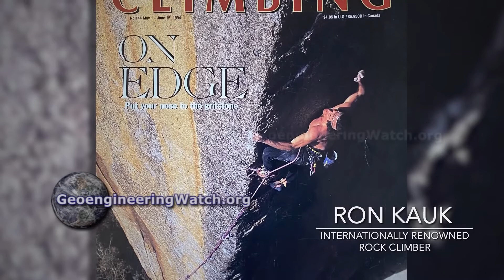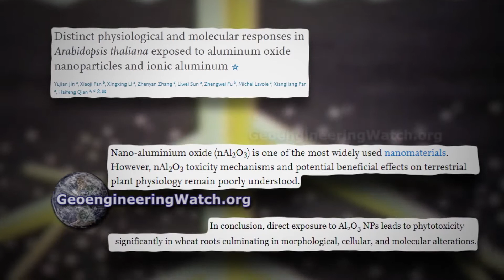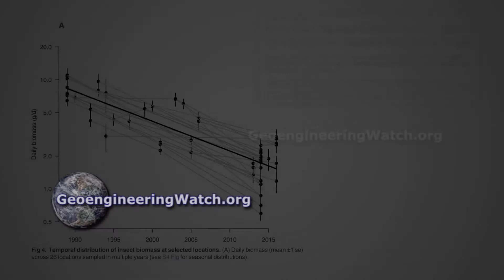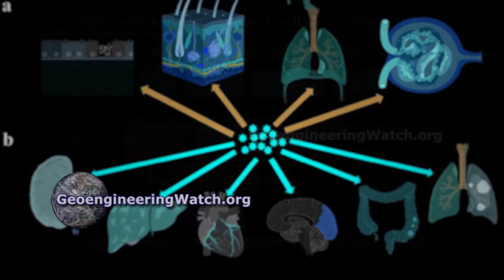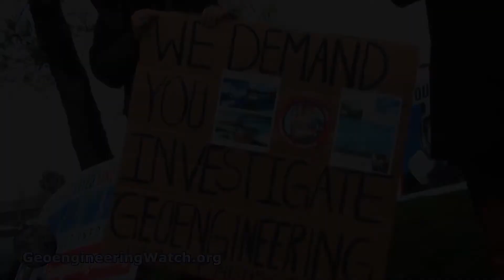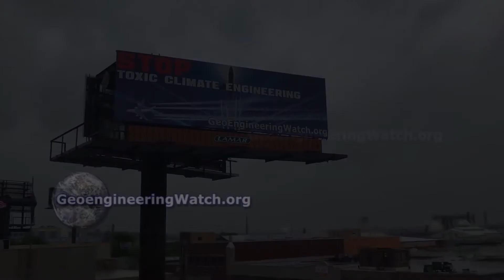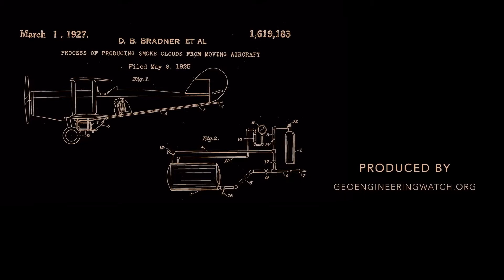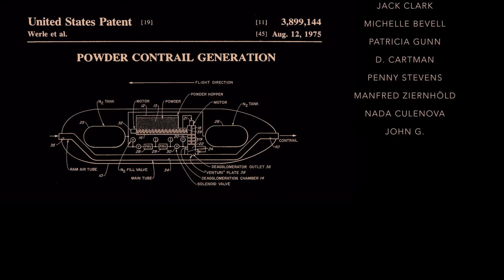World Forest Report. Episode 12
(With Dean Val Vitols and Kevin Smith ).
A weekly show, sharing information regarding the ALLnatural environment, that supports us through all levels of creation and into the Real Universes. Specifically in regards to the worlds forests, information about that which is being created, decided and agreed upon, that is purposely destroying them, the fires, weather warfare and DEW's etc. But also with reports on projects involved with reforestation and initiatives, that are environmentally supporting.
1. Dane Wigington's The Dimming documentary concluded.
2. Forest fires linked to low birth weight in newborns.
3. Amazon deforestation stopping forest from recycling water.
‘THE UNUVERSAL FREEEBEING TRUCOURSE’ for Everyone on This Planet Earth